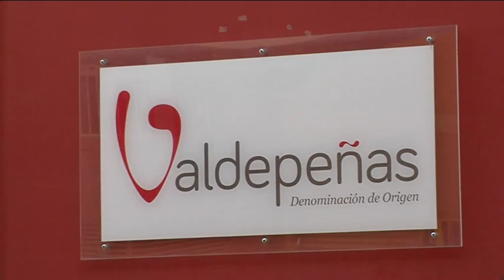D.O. Valdepeñas suspende la huelga